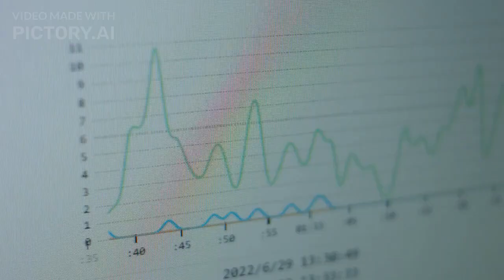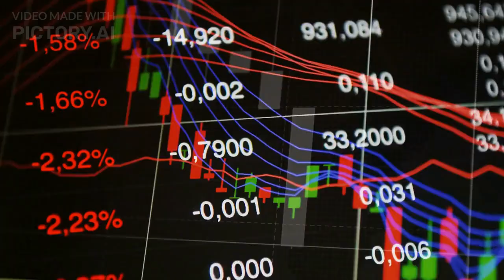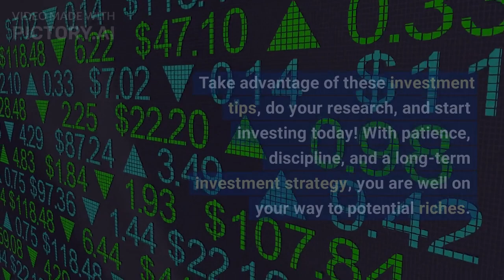Invest With 1000$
Are you looking to build wealth and achieve financial success? Then investing may be the key to your goals, and the good news is that you can get started with just $1000. In this video, we'll explore some investment tips to help you make the most of your money.

First, it's important to do your research and understand the risks and rewards of different investment options. There are many choices available, including stocks, bonds, mutual funds, and real estate. Each has its own set of pros and cons, so it's essential to educate yourself before investing.

One great option for beginner investors is a low-cost index fund, which offers exposure to the stock market without having to pick individual stocks. Alternatively, you can invest in individual stocks, which can offer higher potential returns but also carry more risk. Real estate is another investment option, offering the potential for passive income and long-term wealth building.

Whatever option you choose, remember that investing comes with risks, and it's crucial to have a long-term strategy and diversify your portfolio. With just $1000, you may not be able to invest in all options at once, but getting started is the most important step. As you continue to invest and grow your wealth, you can explore new opportunities and adjust your strategy as needed.

So, are you ready to start your journey to financial success? Then take advantage of these investment tips, do your research, and start investing today! With patience, discipline, and a long-term strategy, you are well on your way to potential riches.